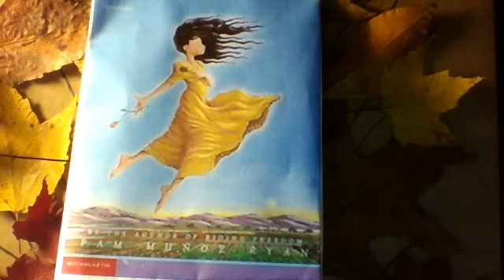BPIS Esperanza Chapter 12, p. 210-213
This is the conclusion of chapter 12.